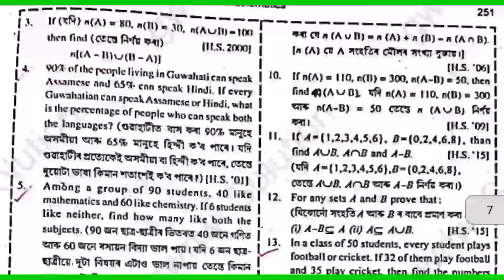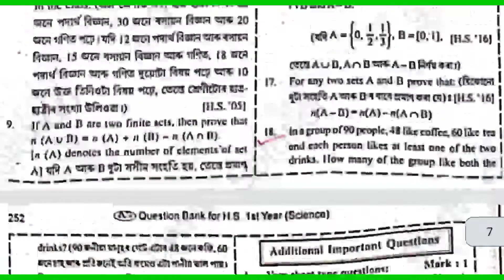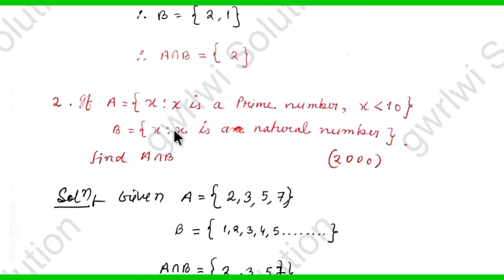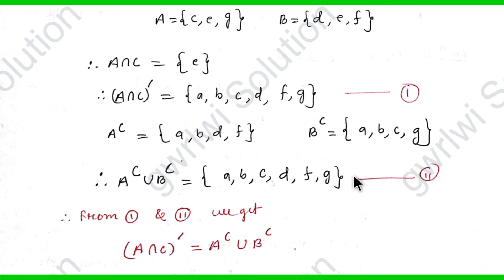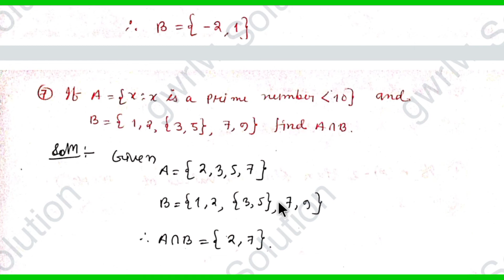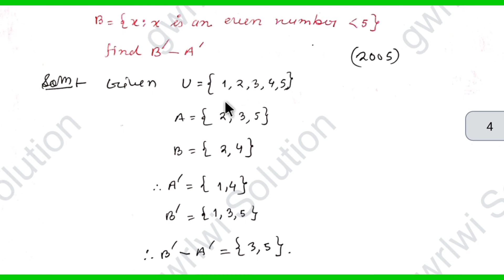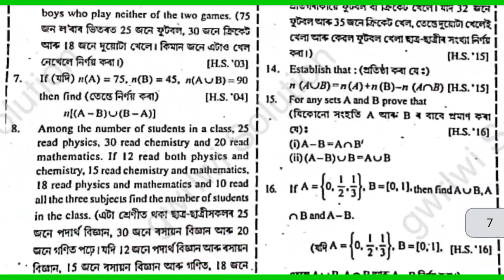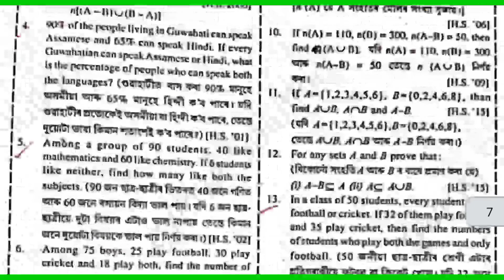Class 11 Maths Previous year Paper Solution Part 1[Sets Chapter-1] Question Bank Solved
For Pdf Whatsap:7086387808